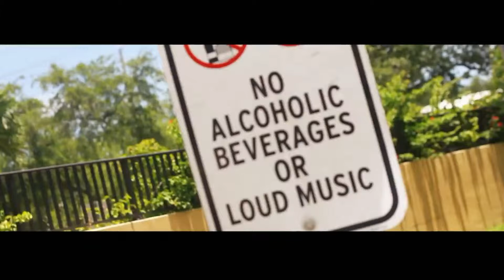Doche ft Compton Menace - Get that money [official video]